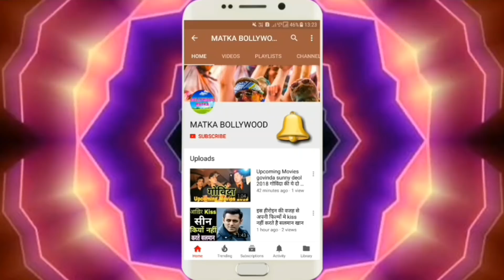जानिए धर्मेन्द्र की हुकूमत और जितेंद्र की खुदगर्ज़ में किस फ़िल्म ने की थी अधिक कमाई